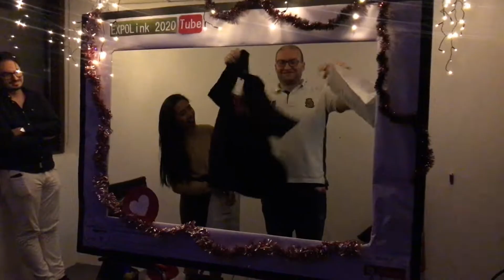Year End Party - Happy New Year and Welcome 2020 - Greetings from us with Love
Technical Team - Acciona, Gulermak